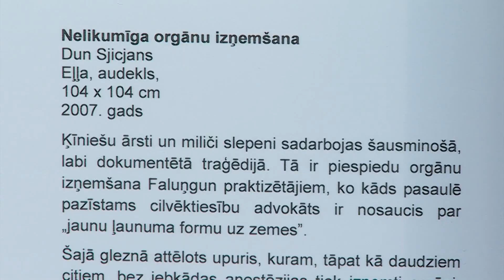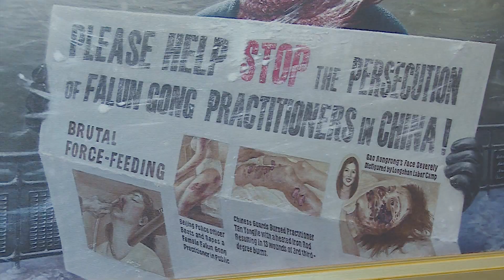RTA atklāta izstāde par Faluņ Dafa pilnveidošanās mākslu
Izstāde “Īstenība. Labestība. Pacietība. mākslā” eksponēta jau vairāk nekā 1000 reizes dažādās pasaules vietās un šobrīd nonākusi un mēnesi būs skatāma Rēzeknes Tehnoloģiju akadēmijā. Mākslas darbos redzami motīvi no pašpilnveidošanās prakses Faluņgun, kas pazīstama kā Faluņ Dafa, gan Ķīnas komunistiskā režīma iebiedēšanas un vardarbības rezultāti.